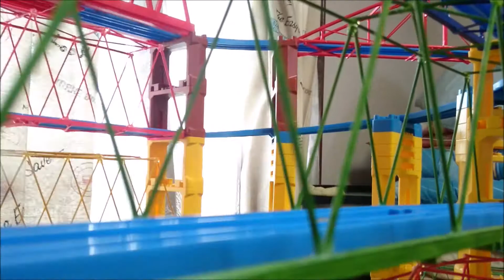プラレールタワー ０字型 カラフル自作鉄橋使用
大量購入した橋桁を活用して作ったタワーに、
自作の鉄橋を上手く仕込みました。
迫力の走行映像をお楽しみください。
編集：ムービーメーカー